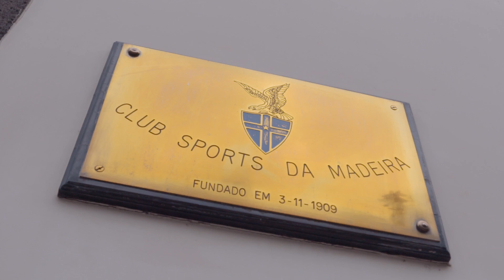RVM 2020 Lamberto Jardim e Sá e Sousa